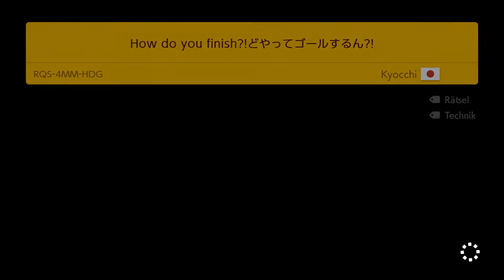Lost sein und über Animes sprechen! - Super Mario Maker 2 Online Endlos-Herausforderung Part 101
Super Mario Maker 2 für die Nintendo Switch wurde am 28. Juni 2019 weltweit veröffentlicht. Super Mario Maker 2 ist der Nachfolger von Super Mario Maker für die Nintendo Wii U. Genauso wie in Super Mario Maker für die Nintendo Wii U oder in Super Mario Maker for Nintendo 3DS kann man auch in Super Mario Maker 2 eigene Level bauen. In Super Mario Maker und in Super Mario Maker 2 kann man diese hochladen und Online stellen. Dadurch können Spieler aus aller Welt eure Level spielen. In Super Mario Maker for Nintendo 3DS gibt es allerdings den Online-Modus nicht. Der Online-Modus in Super Mario Maker 2 hat sich durch neue Funktionen positiv erweitern lassen. Die 100-Mario-Herausforderung von Super Mario Maker für die Nintendo Wii U wird durch die neue Challenge "Endlos-Herausforderung" ersetzt. Je nach Schwierigkeitsgrad beginnt der Spieler mit einer Anzahl an Versuchen die hochgeladenen Level zu meistern, um so weit wie nur möglich zu kommen. Neben der Endlos-Herausforderung gibt es nun einen Abenteuermodus. In diesem Modus werden von Nintendo erstellte Level gespielt. Es geht darum das Schloss von Prinzessin Peach welches von Rückgängig-Hund zunichte gemacht wurde wieder aufzubauen. Super Mario Maker 2 bietet neben dem Einzelspieler-Modus auch den Mehrspieler-Modus an. Vernetztes Spielen ist ein neuer Modus der den Spielern ermöglicht einen Level gemeinsam oder gegeneinander zu bestreiten. Am 22. April 2020 bekam Super Mario Maker 2 ein ganz besonderes Update. Ab jetzt können nicht nur Level gebaut, sondern Welten ("Welt bauen" / Super-Welt) gebaut werden die mehrere Level beinhalten können. Durch das dritte Update sind zusätzlich sehr viele altbekannte und neue Power-Up Items dazugekommen. Die Funktionen "Level suchen" und "Baumeister-Ranglisten" sind immer noch vorhanden. Anmerkung: Der Online-Modus in Super Mario Maker 2 kann nur dann benutzt werden, wenn man ein Nintendo Switch Online Mitglied (Nintendo Switch Online-Mitgliedschaft) ist.

Super Mario Maker 2 hat ein neues Spiel-Thema erhalten. Mittlerweile gibt es insgesamt 5 Spiel-Themen:

Super Mario Maker 2 (Veröffentlichung: 28. Juni 2019)
Super Mario Maker 2 Online
Let's Play Super Mario Maker 2
Let's Play Super Mario Maker 2 Live
Nintendo Switch
Nintendo